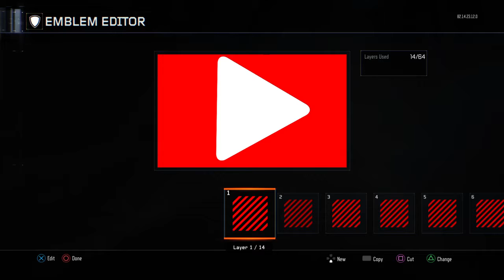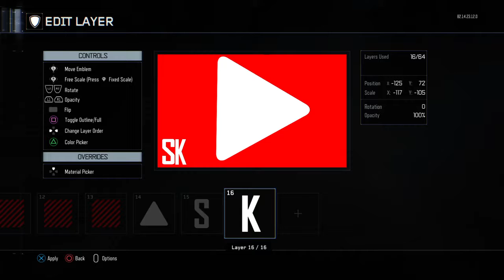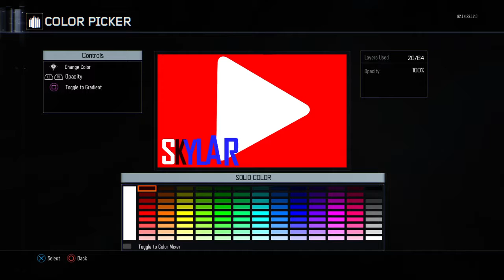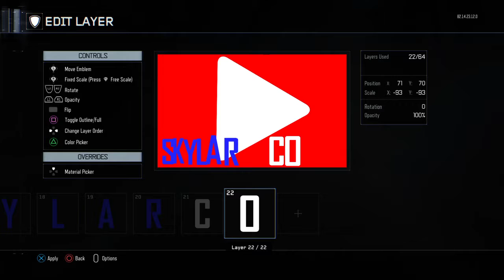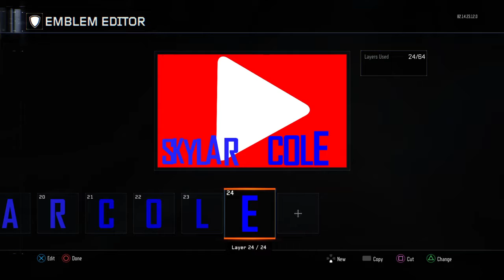Call of Duty®: Black Ops III_20170305205649